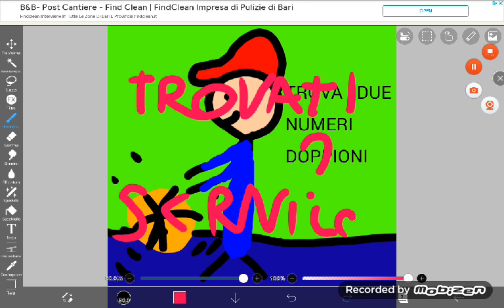TROVA I DUE NUMERI NASCOSTI DOPPIONI